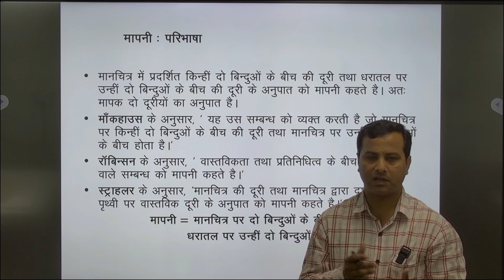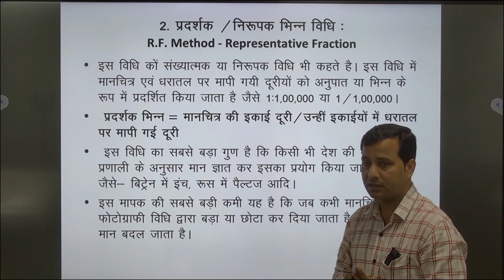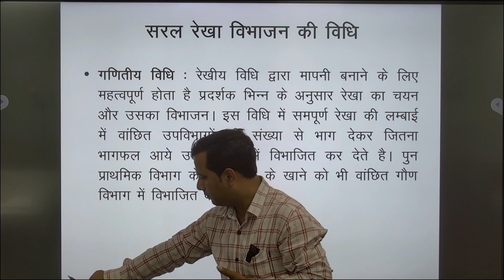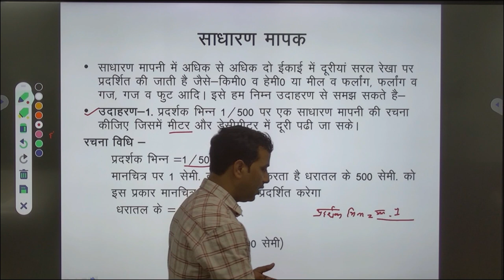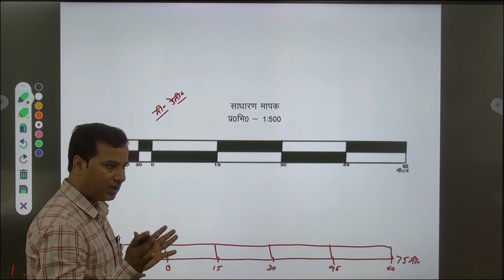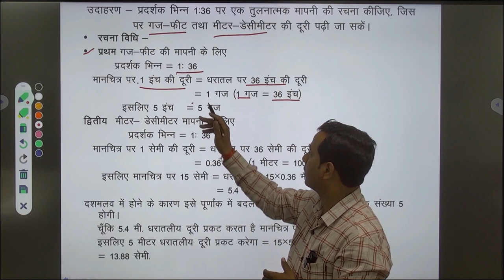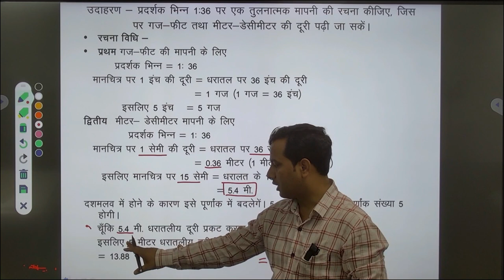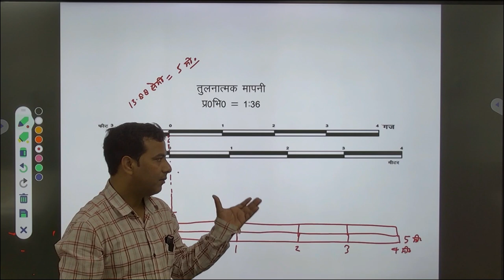PROGRAMME – UGGO COURSE – UGGO-102 CARTOGRAPHY UNIT - 1 BY. Dr. Shashi Bhushan Ram Tripathi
PROGRAMME – UGGO
                                              COURSE – UGGO-102
                                                    CARTOGRAPHY

                                                            UNIT - 1
                                                                BY

                                 Dr. Shashi Bhushan Ram Tripathi
                                            Assistant Professor
                             Geography, School of Social Science